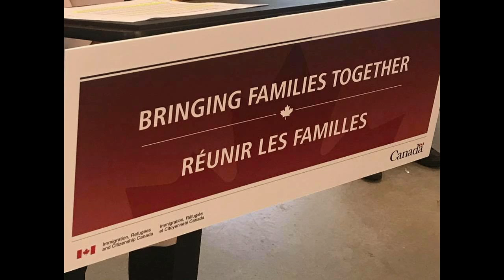SALMA ZAHID FOR IMMIGRATION MINISTER